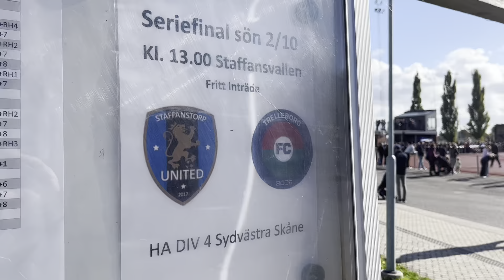I seriefinalen mot Staffanstorp United spelade FC Trelleborg 1-1. Därmed vann Trelleborgarna div 4.